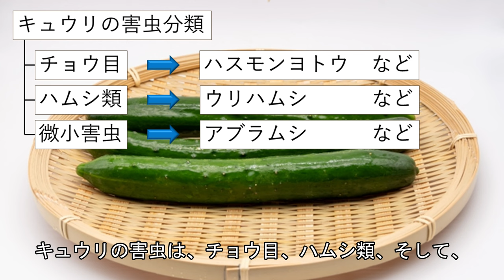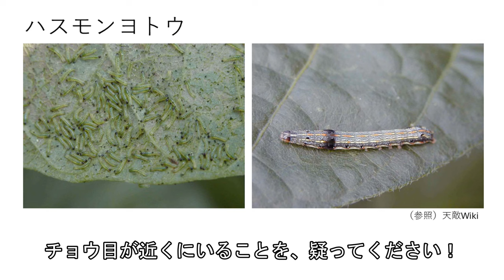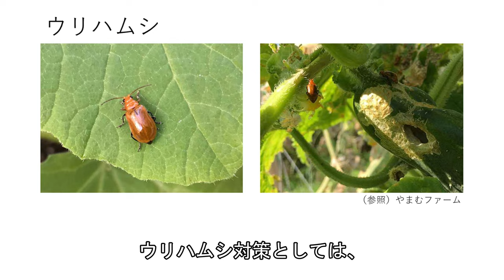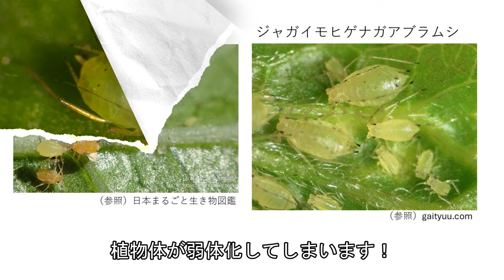キュウリ栽培必見！「キュウリの害虫」徹底対策ガイド１！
はじめまして!「くまさんのYouTube農業大学」、講師の夏色 花梨(なつき かりん)です!
今回は、「キュウリ栽培必見！「キュウリの害虫」徹底対策ガイド１！」と題して、ご説明します！

【１．概要】
今回は、私の大好きなキュウリについて、家庭菜園で注意すべき病気管理を解説しますね！

【２．講師紹介】
講師 夏色 花梨（なつき かりん）

(参考)株式会社AHS CeVIO AI
夏色花梨 トークボイス

【3.目次】
0:00　スタート！
0:40　キュウリの害虫、3分類！
1:13　ハスモンヨトウ！
3:02　チョウ目の、防除方法！
4:28　ウリハムシ！
6:33　アブラムシ！
8:54　まとめ！
10:13　ご視聴、ありがとうございました！

【5.概要チャンネル】
このチャンネルでは、近身ど意外と知られていない「農学」や「農業」について楽しく、皆さんと一緒に勉強していきたいと思っています。また、このチャンネルでは、農学や農業のほか、「食」や「食文化」、それに「環境問題」について深く掘り下げて、「おもしろいな」、「興味深いな」と思っていただける授業を提供させていただきたいと考えています。

（１）診断に役立つ埼玉の農作物病害虫写真集

（２）やまむファーム　キュウリの病気と害虫

（３）施設園芸.com　ウリハムシってどんな虫？被害の特徴と駆除方法を徹底解説！

（４）minorasu実らす、農業の未来　ウリハムシは“ネギの植え付け”で防除?! ウリ科野菜を守る効果的な対策方法

（６）タキイ種苗株式会社　病害虫・生理障害　キュウリ

【7.その他参考】
(参考1) photoAC

また、気になったことや分かりにくい点などありましたら、コメントを頂戴できればうれしいです。

【9.制作】
資料作成、動画編集　くまさん

【10.撮影協力】
埼玉県白岡市の無人販売所